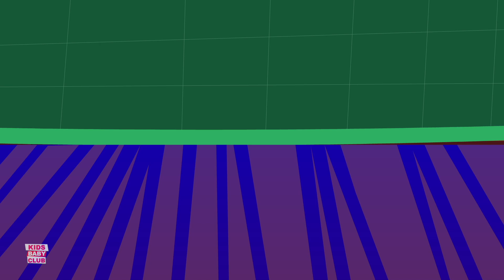Five Little Snowman - Christmas Songs by Kids Baby Club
Kids Baby Club is home to various popular nursery rhymes that educate & entertain toddlers. Our videos impart family values & encourage healthy habits. Parents will realize that this is the ideal destination to not only acquire knowledge & thinking skills but also develop their child’s imagination & creativity.